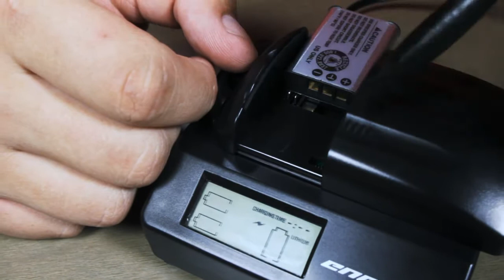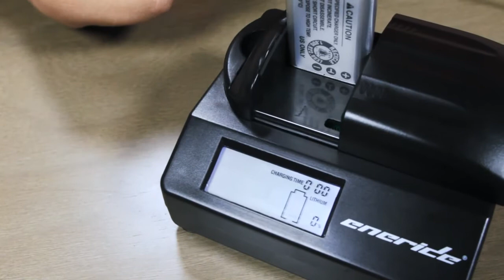Point TV 61 - Maagiline akulaadija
Kui sinu elektroonikaseadme spetsiaalaku laadija on katki läinud või kadunud, siis ei tasu meelt heita. Eneride on meisterdanud sellise uhke akulaadija, mis laeb praktiliselt kõiki spetsiaalakusid. Lisaks sellele veel AA ja AAA suuruses akusid ning USB-pordi kaudu laetavaid elektroonikaseadmeid. Võrreldes tavaliste laadijatega näitab see laadimise ajal täpselt ära, kuli palju voolu akus juba on. See on tõepoolest maagiliselt lihtne.